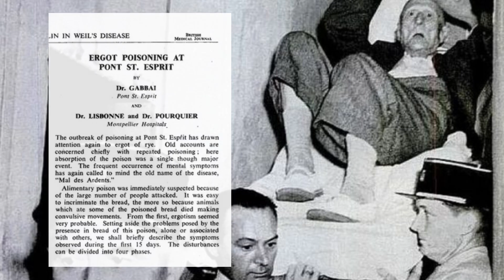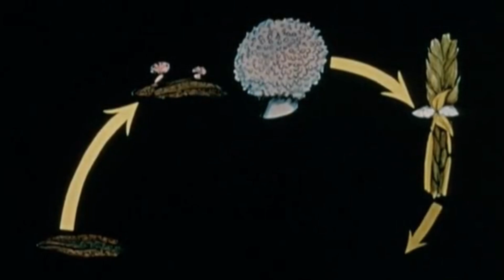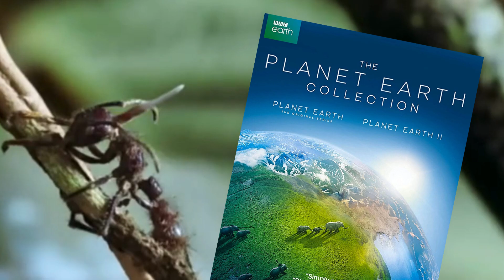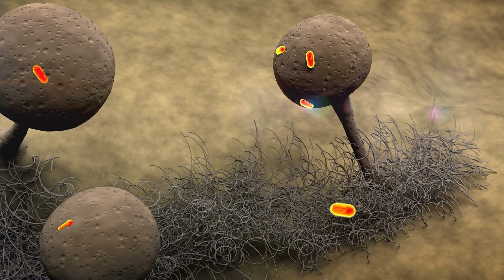Can "The Last of Us" Cordyceps Fungus Really Infect Humans?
Did you know that The Last Of Us was inspired by an event that actually happened in the past?

What happened in 1951 in the town of Pont-Saint-Esprit in the South of France?

What is the difference between Cordyceps and Ergot fungus?

How does Cordyceps fungus infect people in The Last Of Us?

Is The Last of Us Zombie Fungus really a threat to humanity?